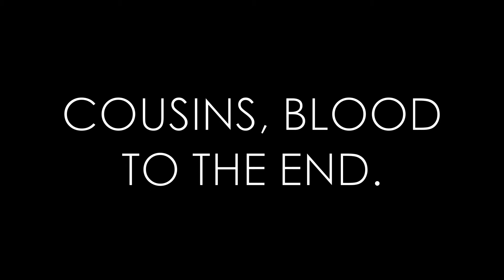OpTic Bearr & IRed: Cousins, B2TE - Mw3 Dualtage (Xbox+PC)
Guys, I can't even explain how much WORK went into this. Months and months. But this is what you get when you combine the two worlds greatest Call of Duty players!